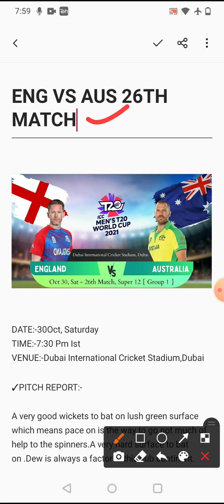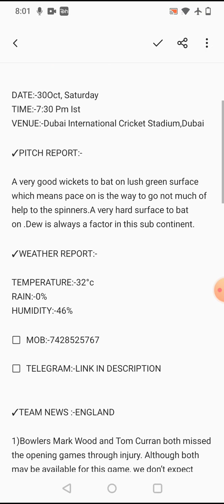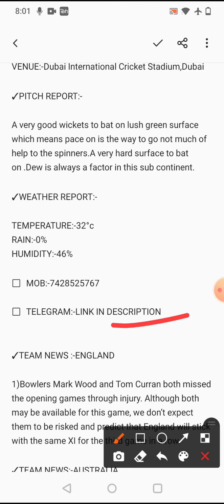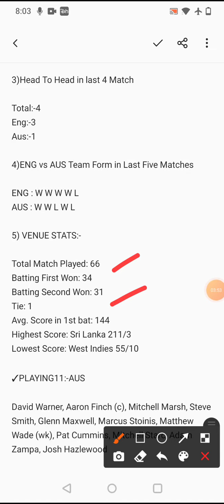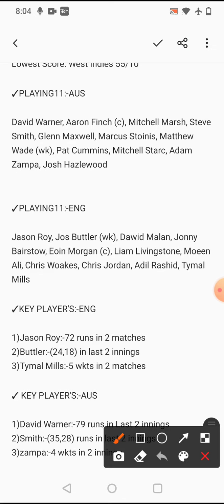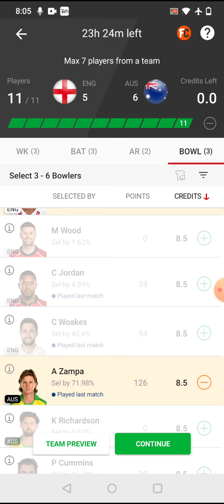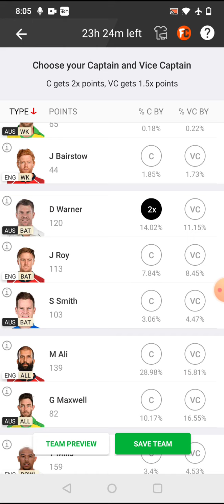England Vs Australia 26th T20 Match Prediction|eng vs aus dream11 team|aus vs eng winner prediction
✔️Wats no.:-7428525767